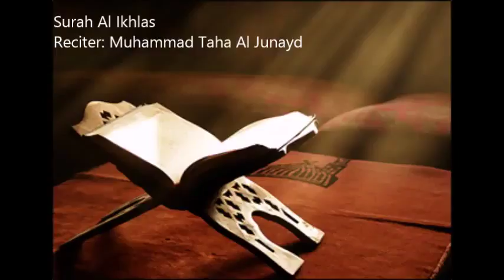112 Al Ikhlas by Muhammad Taha Al Junayd